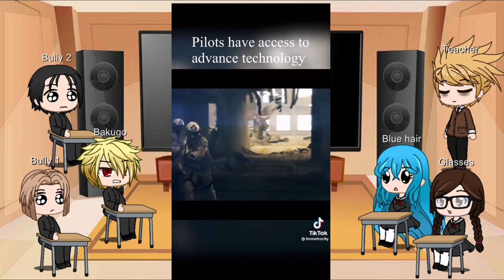MHA past class react to Deku as jack cooper titanfall 2 [1/2]